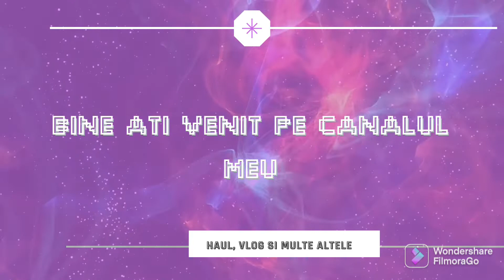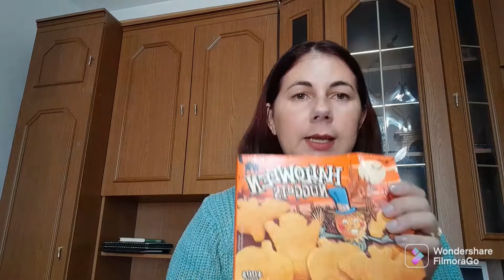haul alimentar Lidl de halloween in valoare de 250lei +altele.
buna tuturor. va las si link farmasi in caz ca va hotarati sa va faceti cont. pupici😘😘😘